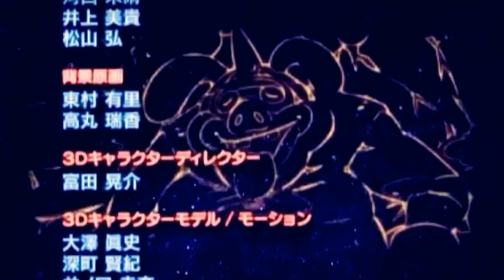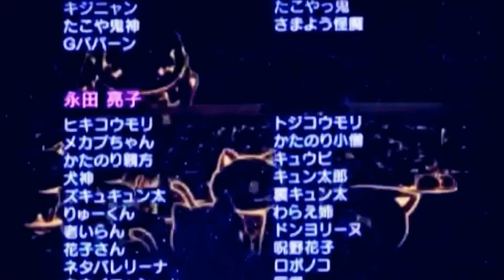妖怪手錶 2015最新宇宙舞 JP妖怪ウォッチ SONG 宇宙ダンス